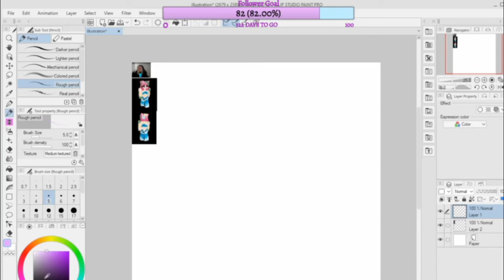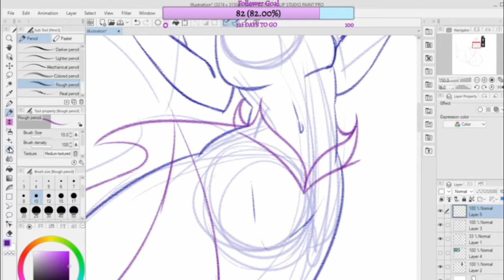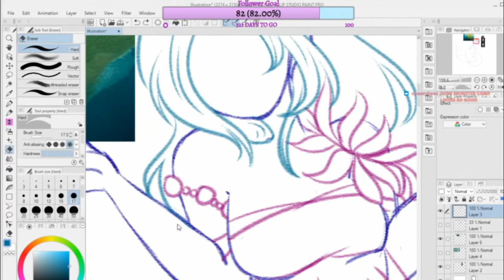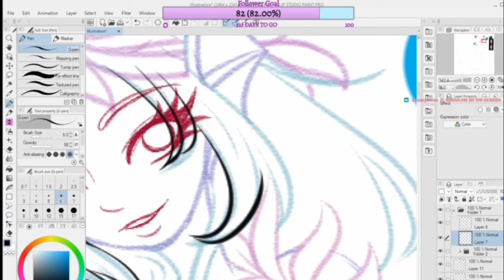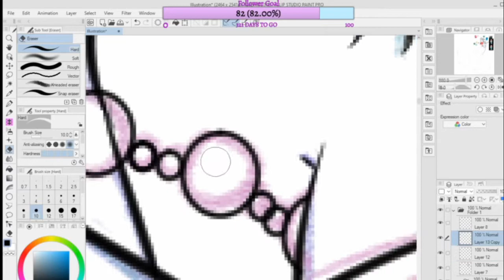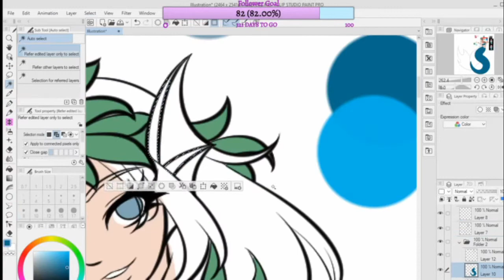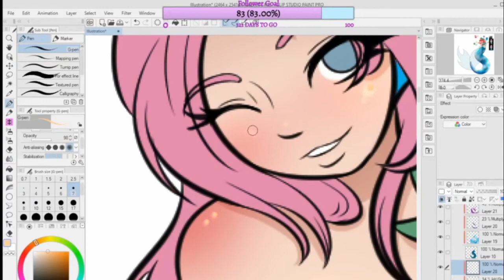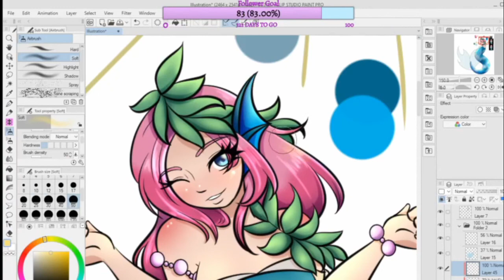Nihachu Merling Speedpaint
Unfortunately part of the video was corrupted and I couldn't display the entirety of the project, but I got what was important, and that's all that matters :)

This is my take on Niki's merling form from the Origins smp with Tommy, Wilbur, etc. I had a lot of fun not only drawing this piece, but streaming it with everyone as well!